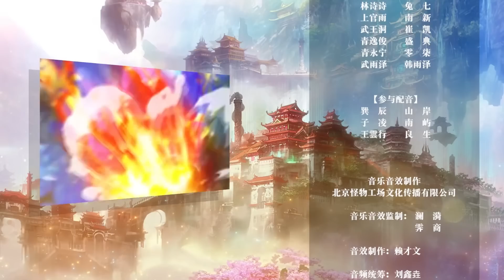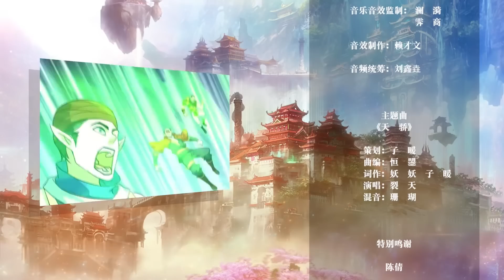【ENG SUB】 盖世帝尊 |The Emperor of Creation | 第90集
盖世帝尊 |The Emperor of Creation

※ 一个外号睡神的废材少年，因祸得福开启一门逆天功法。从此以后，一个肉体无双的奇才，横压天地，剑斩星辰，万千奇才在他脚下匍匐颤栗。

※ A waste material teenager nicknamed Sleeping God opened an anti-heaven skill because of misfortune and good luck. From then on, a prodigy with unparalleled physical body, who was crushing the heaven and earth, cut the stars with a sword, and thousands of prodigies crawled and trembled at his feet.